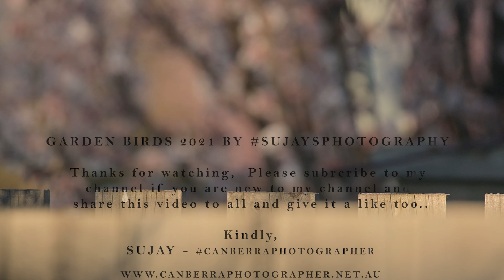A Day In The Life Of birds captured In 4K MACRO with Nikon Z 50 and the sigma 60600 lens from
This video was captured using the nikon z50 and the sigma60600 mm lens

All my work is dedicated to my MOM, to all my followers of my facebook page, who support my business and my content always!

I AM YOUR FAN.

I also dedicate it to all in the world, the battle with Covid is still on, stay strong all. We are in this together.
SUJAY

You can follow my work on social media which are listed below, thanks for supporting

Cheers,
Sujay